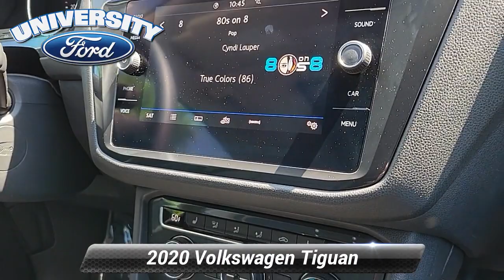Used 2020 Volkswagen Tiguan SE, Durham, NC 99190A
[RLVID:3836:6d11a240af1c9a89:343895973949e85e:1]